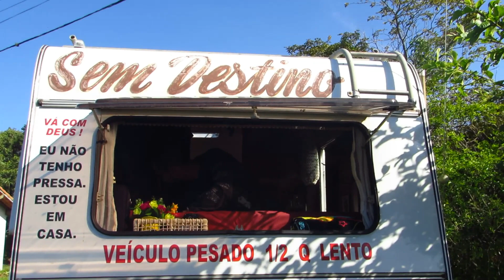KOMBI SAFARI SEM DESTINO - DB36-T2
Por mais que a gente programe o destino ele nos traz sempre surpresas! E a que recebemos foi maravilhosa!! Um casal também com uma Kombi Safari (linda, diga-se de passagem 😍 ) e os mesmos ideais cruzou nosso caminho e quem sabe vão curtir um pedaço com a gente, por que não?! 🙌

Gostaria de deixar um agradecimento aos amigos Álvaro e Simone por ter nos recebido no Rv Park Artnic 💖. A estadia foi muito agradável, ambiente com uma energia maravilhosa! 🍀

Esta semana também saiu um NOVO SET! Clique no link e AUMENTE O SOM! ♬

 ♡ Participação especial:
🚐 LeD, Sem Destino

🌏🚌🎶 Expedição pelas Américas de Kombi Safari!